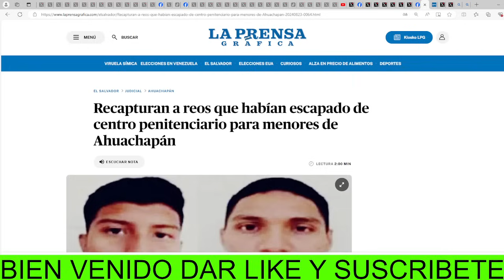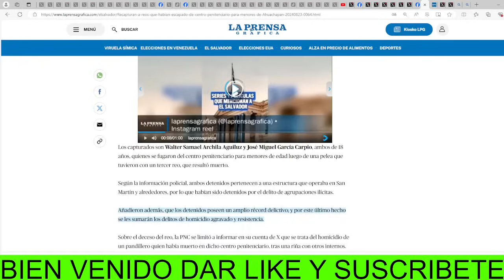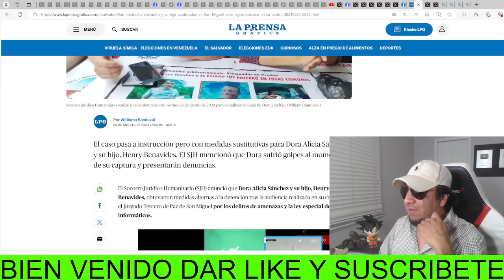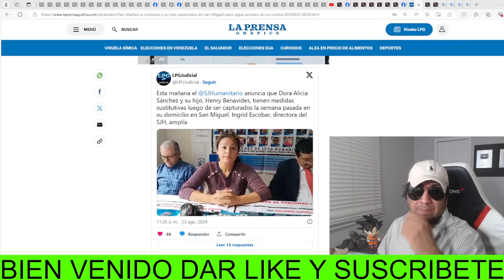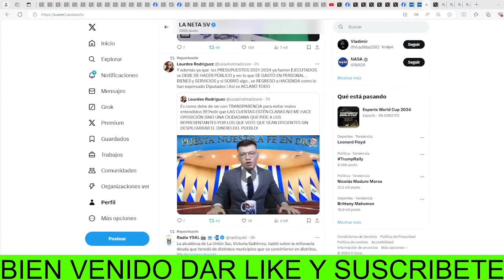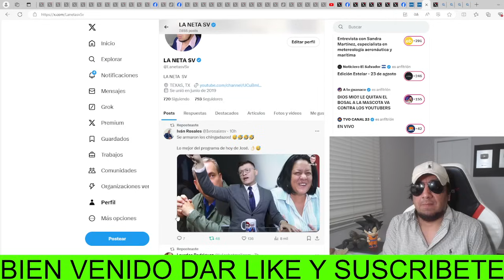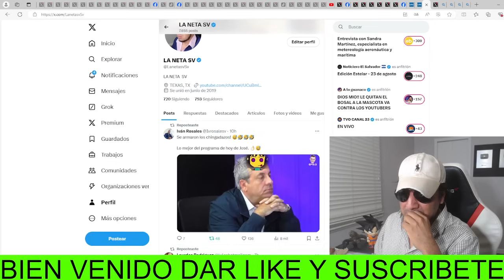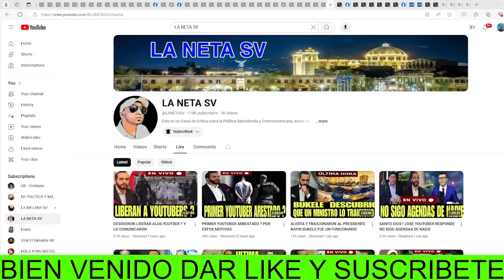AHORITA REC4PTURAN A DOS ANGELITOS DE LA DIPUJAINA QUE HABIAN ESCAPADO DEL PEN4L DE AHUCHAPAN